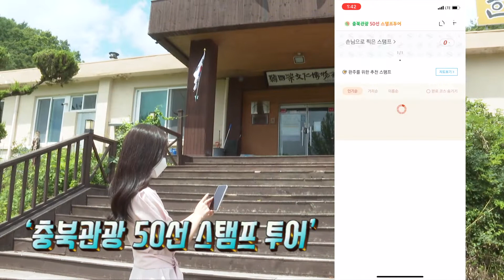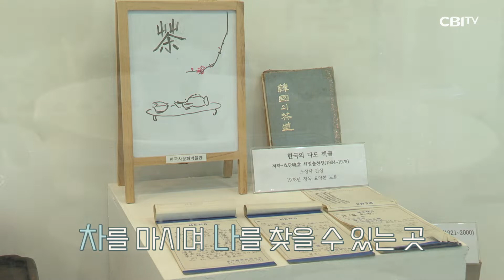여름에도 따뜻한 차를 마시는 나, 제법 멋있어요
충북 제천에는 이색적인 박물관인 ‘한국차문화박물관’이 있습니다. 이곳에는 한・중・일의 다양한 차(茶)관련 제품 3,000여 점이 전시되어 있어 차의 문화와 역사를 배울 수 있으며, 향기로운 보이차를 직접 시음하며 여유를 즐길 수도 있습니다. 바쁜 일상 속, 따뜻한 보이차를 마시며 잠시 쉬어가는 것은 어떨까요?